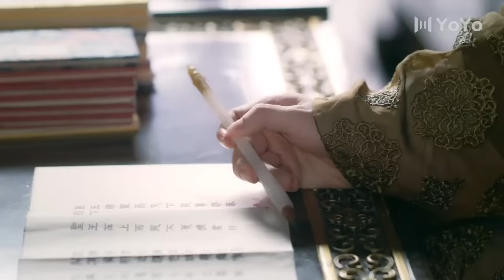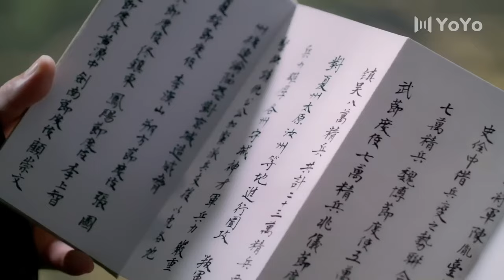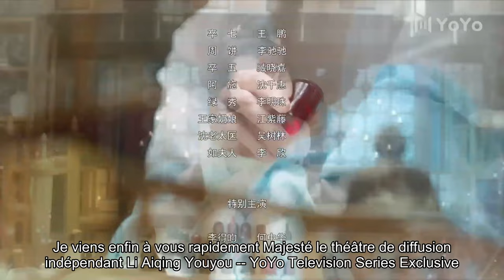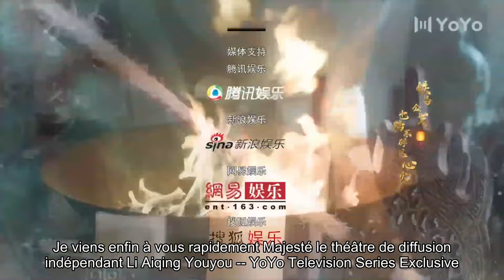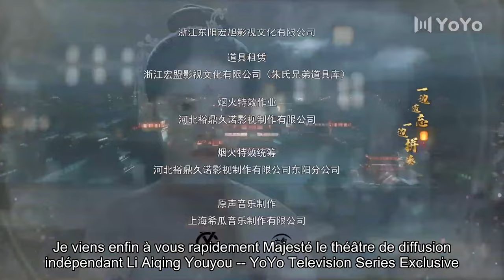【En Français 】Reste Près de Moi 20💕Stand By Me 💕与君歌 CDrama YoYoFrenchChannel ChengYi SerieChinois